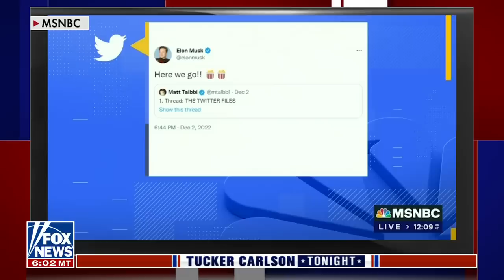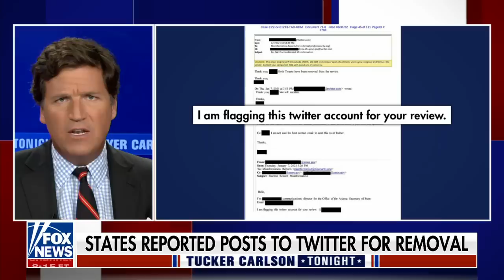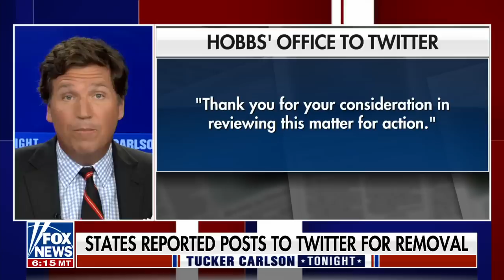Tucker Carlson: What we learned from 'The Twitter Files'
Fox News host Tucker Carlson breaks down what was really learned from Elon Musk's 'Twitter Files' on the Hunter Biden laptop story on 'Tucker Carlson Tonight.'